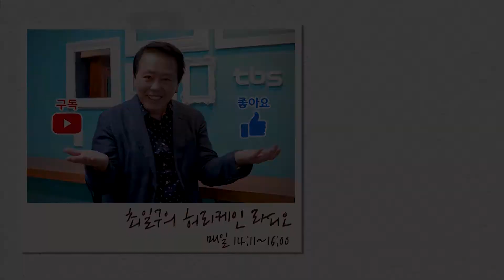[허리케인] 11월 20일, 일구앵디 귀빠진 날!!! | 최일구의 허리케인 라디오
11월 20일은 무슨 날일까요?
바로 일구앵디(앵커DJ)의 생일이랍니다😁

일구앵디를 위해 준비한 허리케인 라디오 제작진의 생일파티,